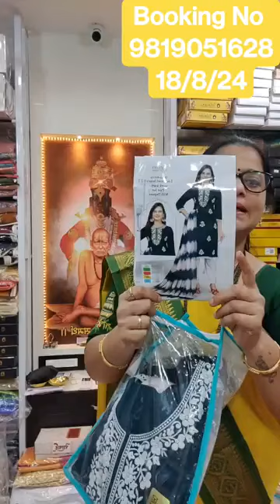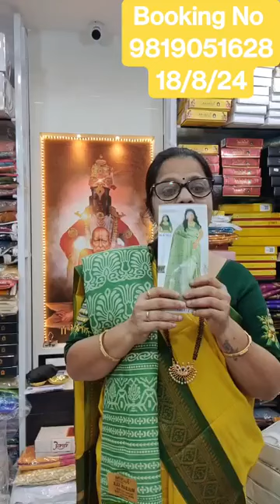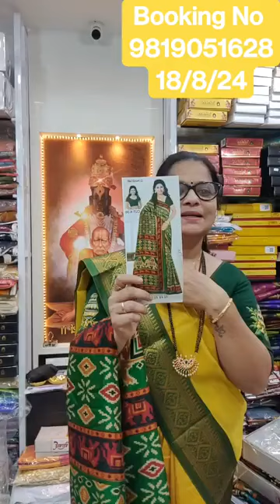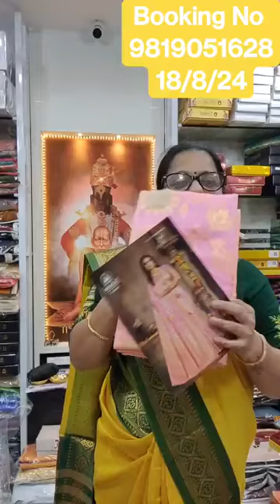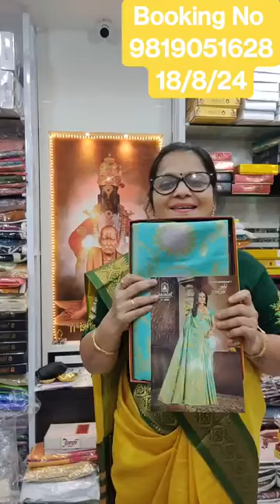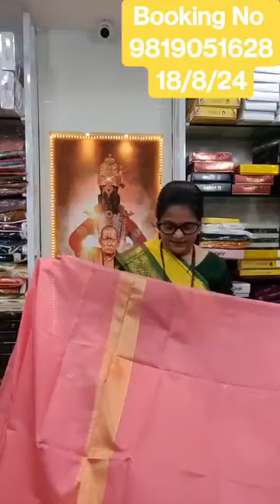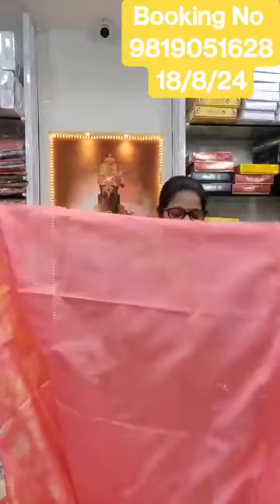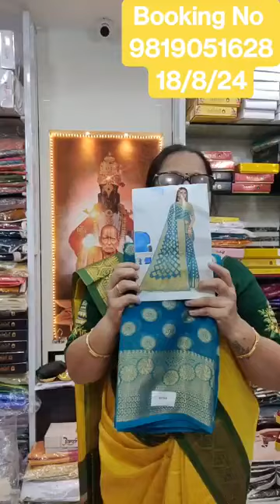wholesalesarees trendingsarees brandsaree fancysarees wholesalekurtis wholesalebags